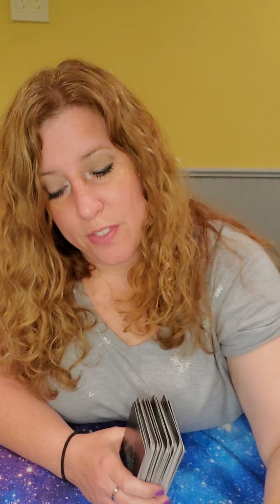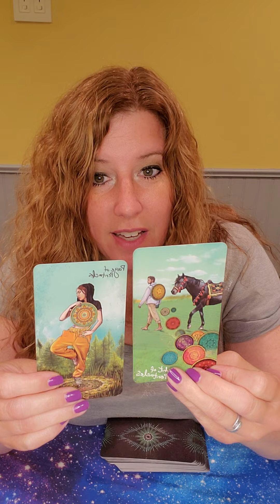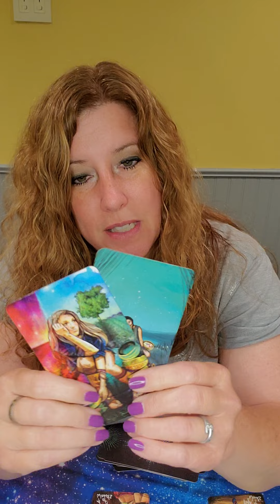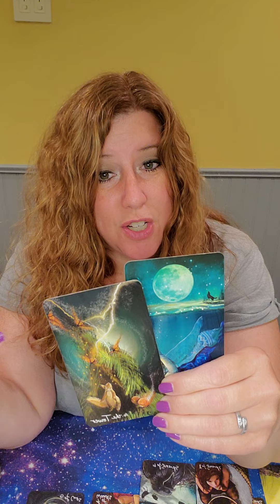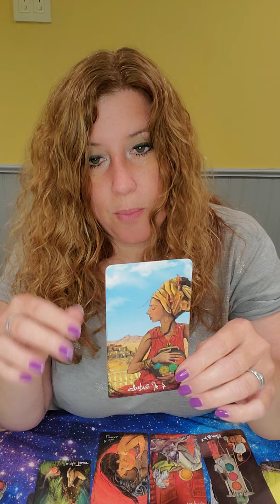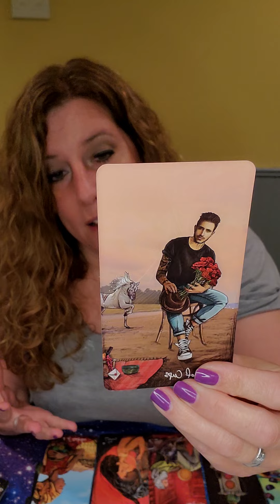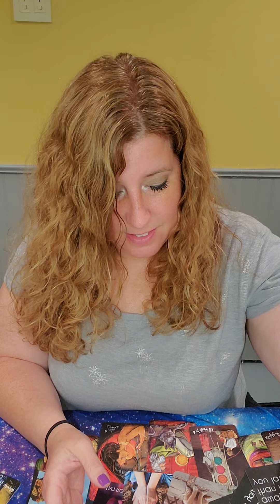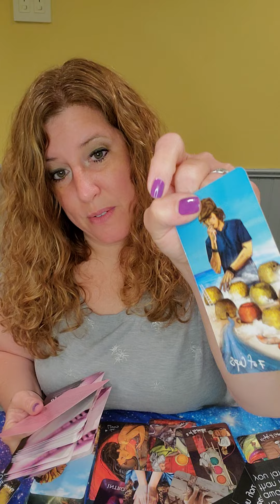Aquarius! June 2022 Love Read! ❤️The Person On Your Mind!❤️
❤️The Person On Your Mind!❤️

Divine Love Messages by White Rose Guidance Volume 2

You Have My Heart. Soul Lovers in Separation by Angelic Revelation 144

Heartsongs of the 90's by Celestial Forcasts by Carrie